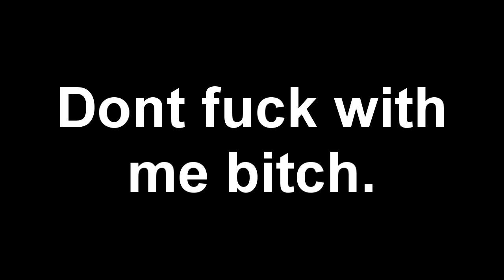HOW TO BE COMEDYSHORTSGAMER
KSI KSI KSI KSI KSI KSI KSI KSI KSI KSI KSI KSI
I PUT KSI TO GET VIEWS COS IM STUPID